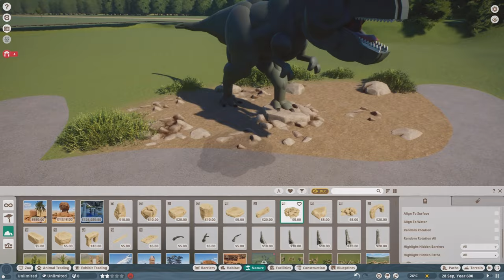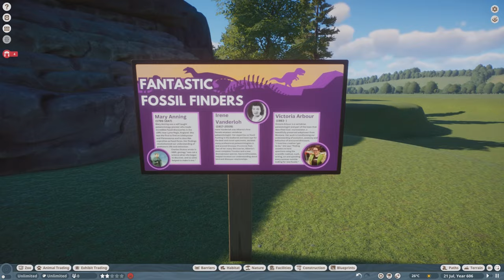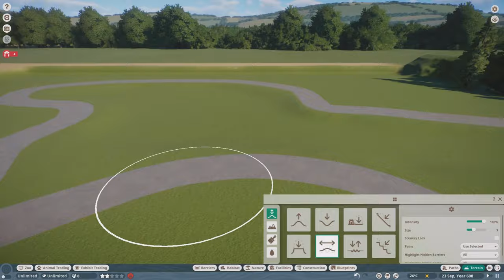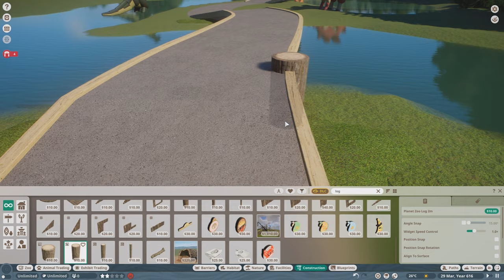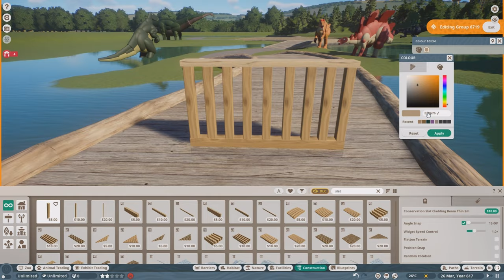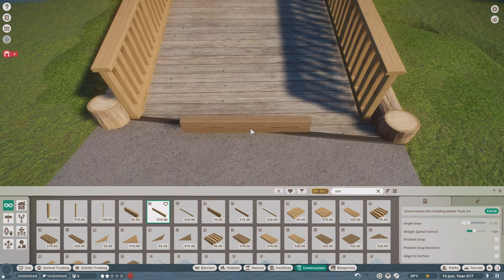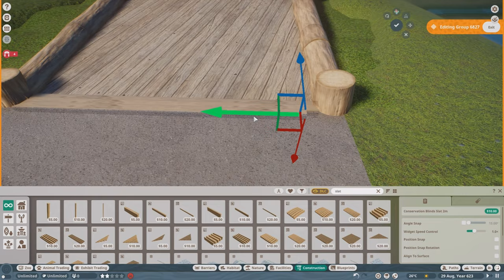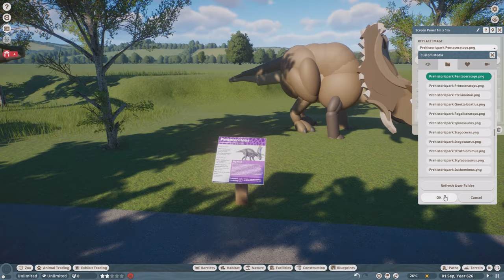Wetland Boardwalks | Calgary Zoo in Planet Zoo Ep.10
Welcome to episode 10 of calgary zoo in planet zoo. Today we build the largest area of the prehistoric park - the wetlands. The wetlands area has a lower and upper path with a total of 18 dinosaur species. The lower path goes through a winding wetland trail with boardwalks while the upper path is a forest trail.

Chapters:
00:00 - Introduction
00:10 - Upper Wetlands Path
11:15 - Lower Wetlands paths & water
22:25 - Wooden Boardwalks
29:30 - Wetlands Foliage
43:20 - Image Showcase
45:15 - Real Zoo Comparison